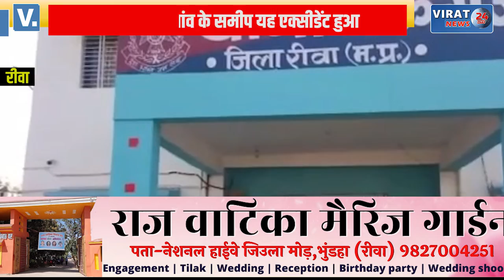🔻रीवा- सरिया लोड ऑटो ने बाइक सवार को मारी टक्कर; बाल बाल बची जान !